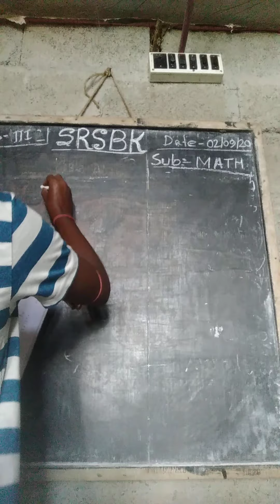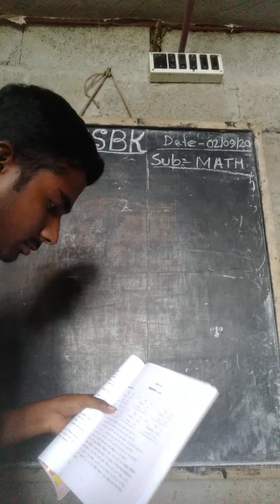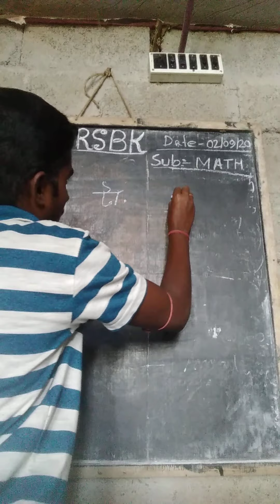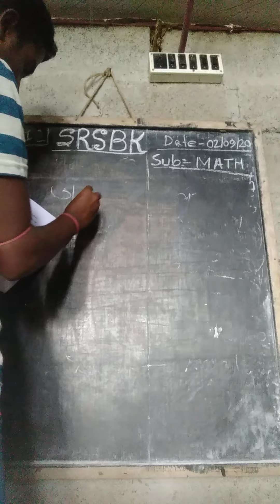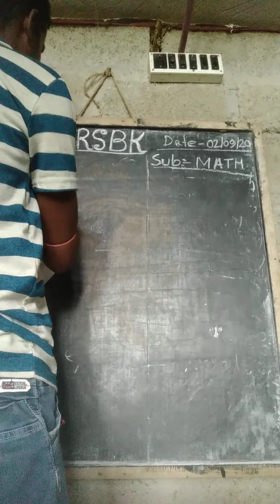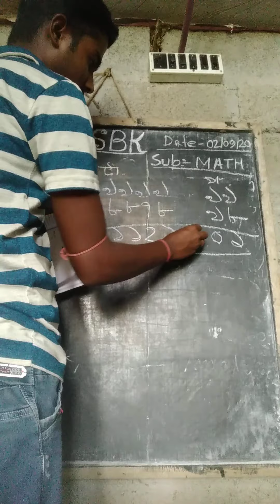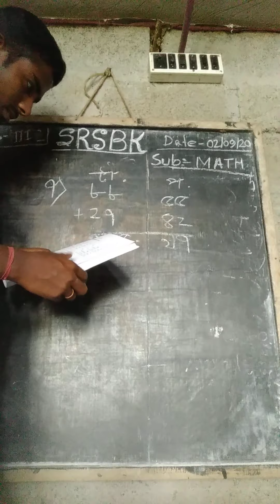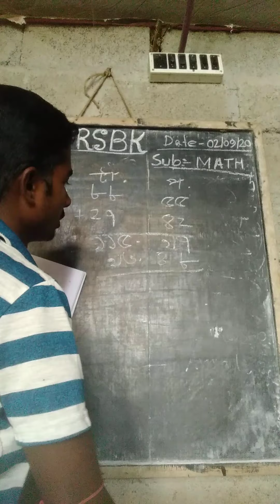Math2 class 3